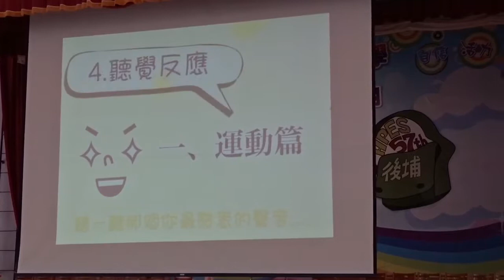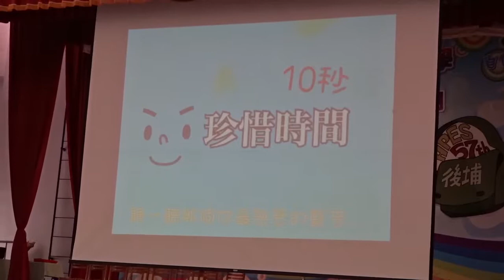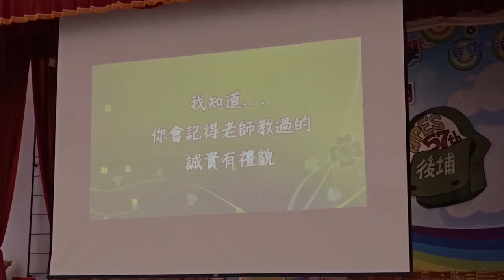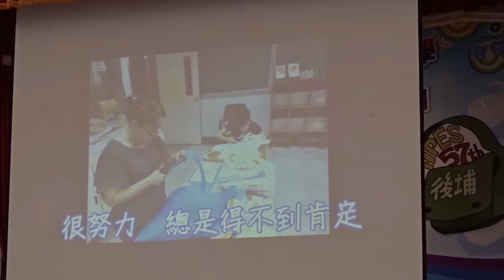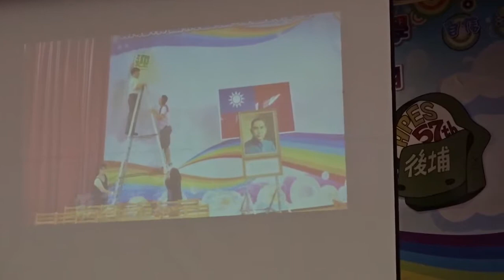2017/6/16 後埔57屆畢典-604政傑老師幫畢業生別上胸花